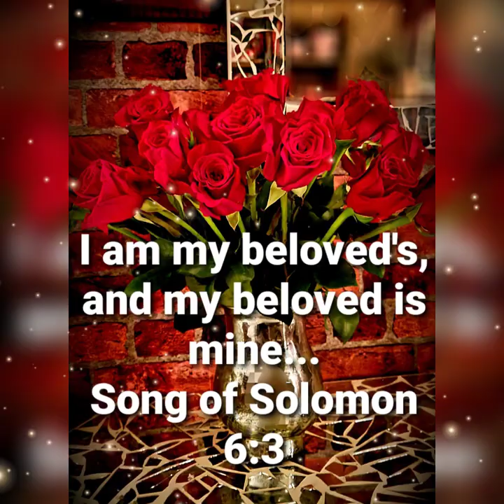LOVE NEVER FAILS (written by Thomas and Darlene Bradburn)